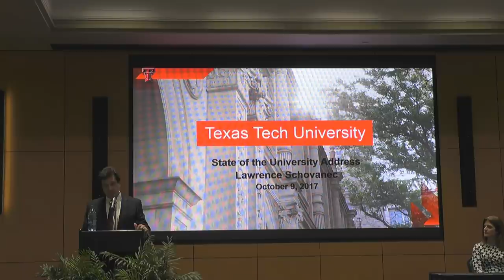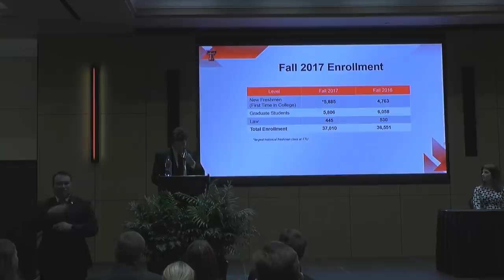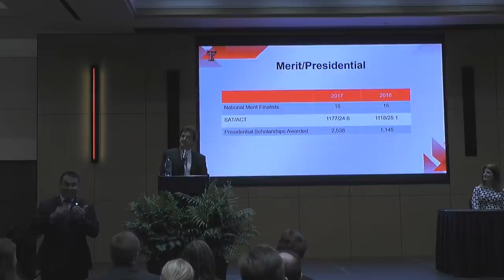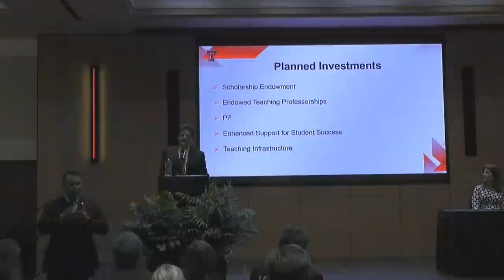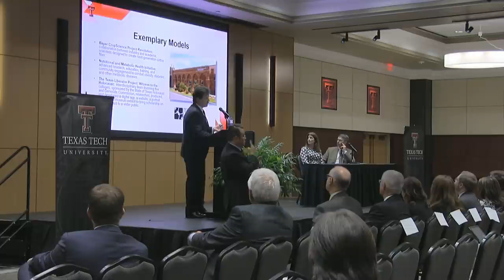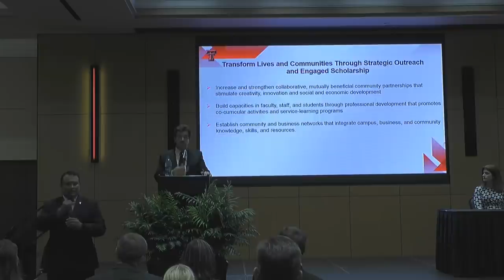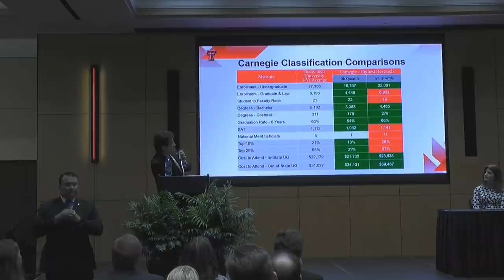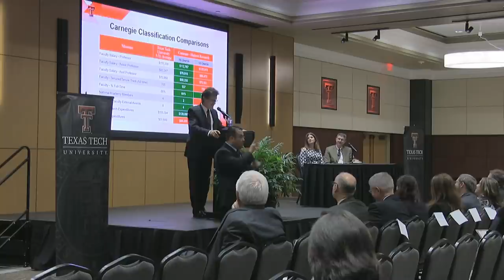State of the University 2017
President Lawrence Schovanec will address the Texas Tech community regarding the state of Texas Tech University.